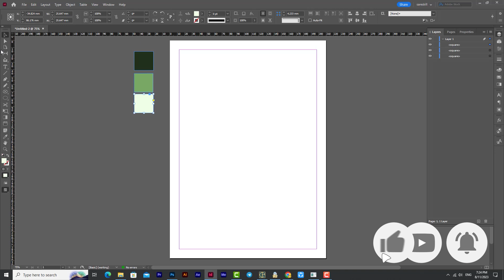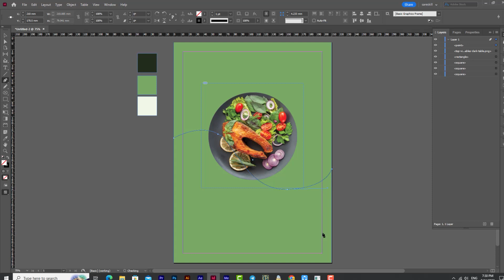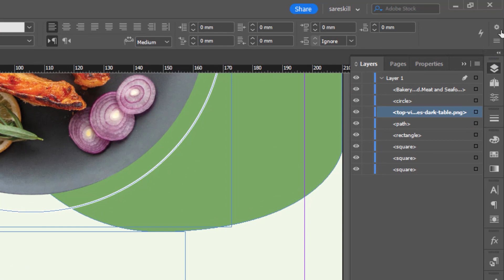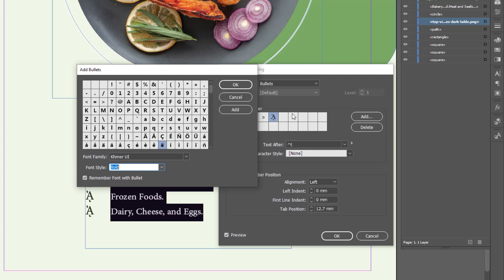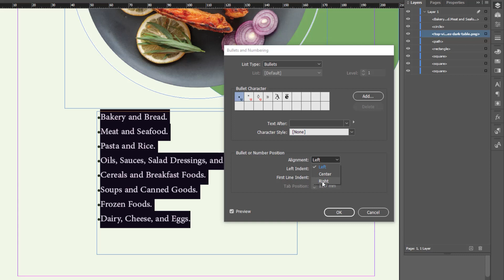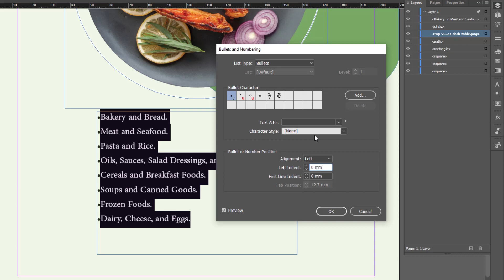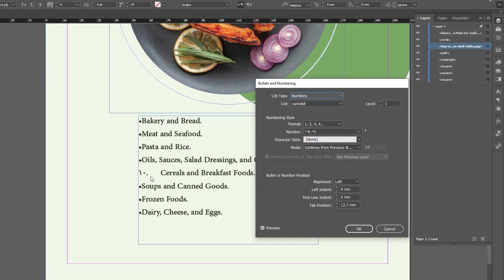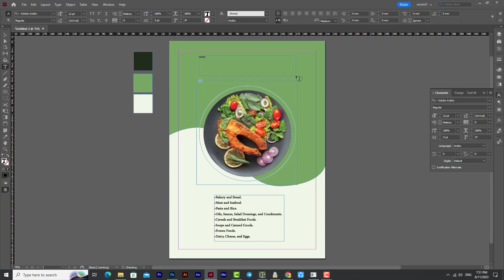آموزش ایندیزاین | نحوه اضافه کردن بولت Bullet در ایندیزاین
لیست های گلوله‌ای و شماره گذاری شده به شما امکان می‌دهد متن را سازماندهی کنید و خوانایی را بهبود ببخشید. با نحوه ایجاد لیست از یک بلوک متنی آشنا شوید.

بولت گذاری و شماره گذاری لیست ها در ایندیزاین

بخش‌های مختلف ویدئو : TimeStamps Chapters
مقدمه 00:00
ایجاد دیزاین 00:20
آموزش Bullet بولت یا نقطه گذاری 03:06
آموزش Number نقطه گذاری 08:22
ترکیب بولت و شماره 11:12
تکمیل کردن طراحی پوستر 13:25